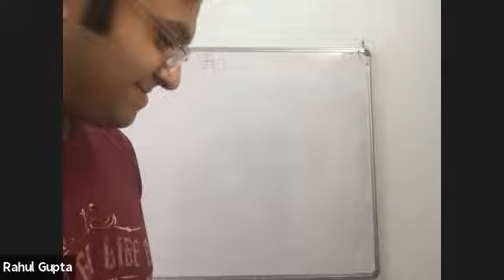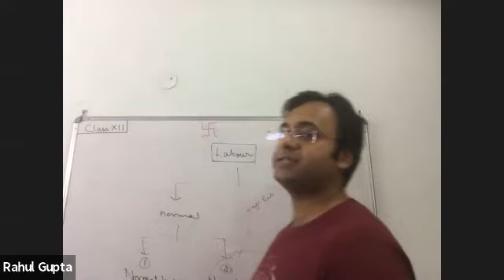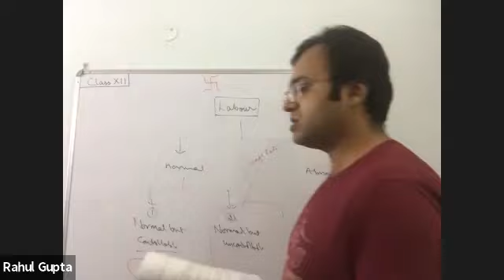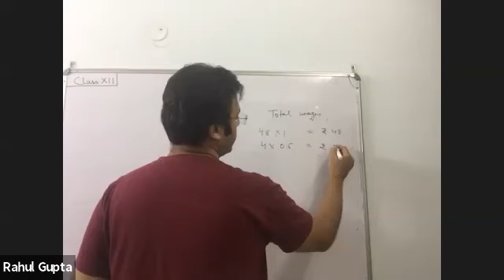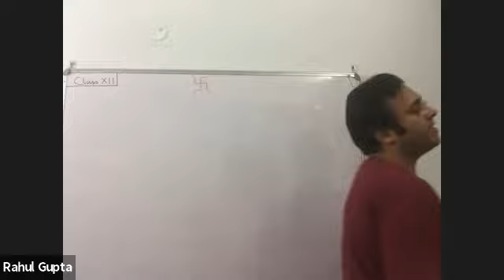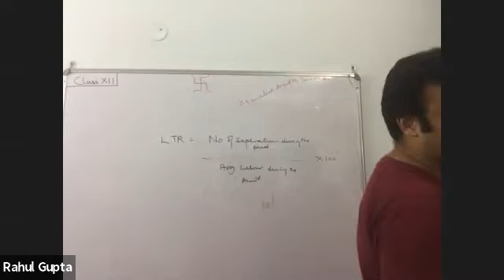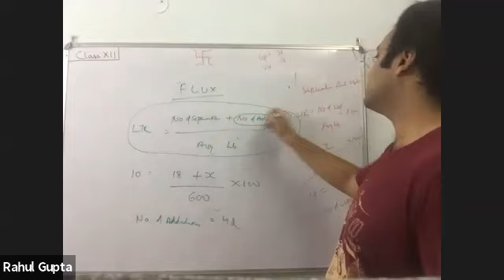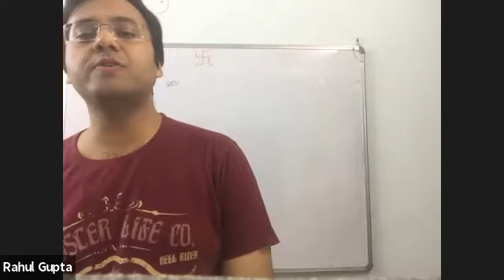COST ACCOUNTING LIVE CLASS { 20 TH MAY, 2020 } (CHAPTER : DIRECT LABOUR & DIRECT EXPENSES , CLASS 1)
TOPICS COVERED IN THIS VIDEO:
1) ACCOUNTING FOR IDLE TIME
2) CALCULATION OF LABOUR TURNOVER